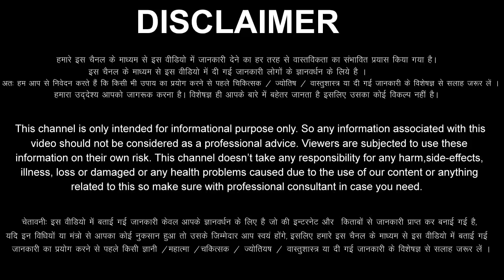Mesh Rashi 30 March 2022 Aaj Ka Mesh Rashifal Mesh Rashifal 30 March 2022 Aries Horoscope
Mesh Rashifal 30 March 2022
30 March Mesh Rashi
Mesh Rashi March 2022
Dainik Rashifal
Horoscope
Astrology
30 दिन बुधवार  मेष राशि
आज का राशिफल मेष राशि
मेष राशिफल